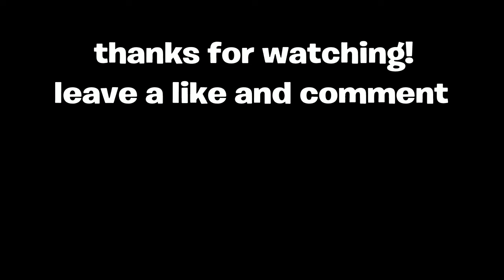wasted - fortnite montage 『juice wrld & lil uzi vert 』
Like/sub/comment ❤️